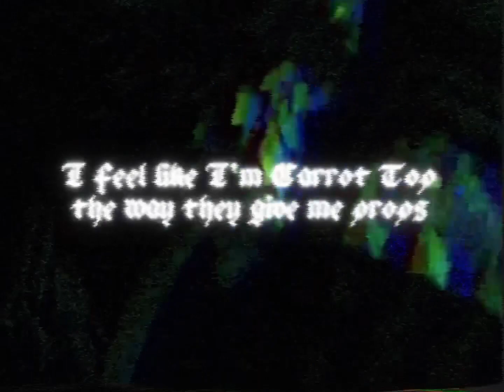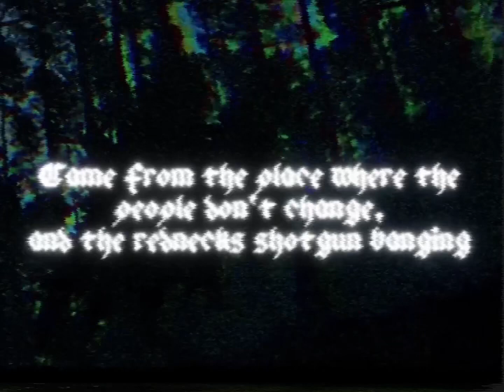BONES - Misery Lyrics/visual